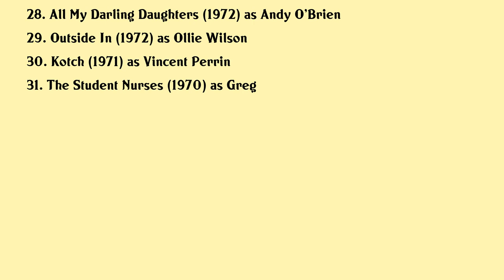Darrell Larson Movies list Darrell Larson| Filmography of Darrell Larson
Darrell Larson Full Movies List Filmography of Darrell Larson

Latest movies of Darrell Larson are:

1. Awol
2. Rachel Getting Married
3. Off The Black
4. Stepmom
5. Shadrach
6. Eye For An Eye
7. Hero
8. Men At Work
9. Fine Things
10. Perry Mason The Case Of The Lady In The Lake
11. The Last Innocent Man
12. Dead Aim
13. Murder Ordained
14. Twice In A Lifetime
15. Uforia
16. Mikes Murder
17. City Limits
18. Brainstorm
19. Good Bye Cruel World
20. Little Red Riding Hood

Complete list of movies acted by Darrell Larson are in this video.

Please Comment down your favorite movie of Darrell Larson